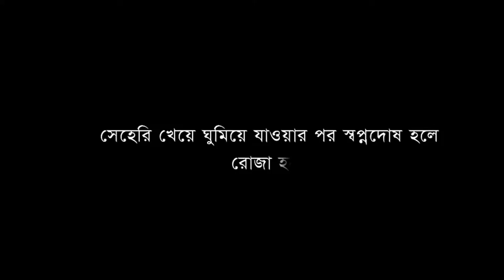স্বপ্নদোষ হলে রোজা হবে কিনা? রোজা ভঙ্গের কারণ কি? রোজা সম্পর্কে গুরুত্বপূর্ণ কিছু তথ্য ।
স্বপ্নদোষ হলে রোজা হবে কিনা? রমজান মাসে সকলেরই যে বিষয়টি জানা খুবই গুরুত্বপূর্ণ।